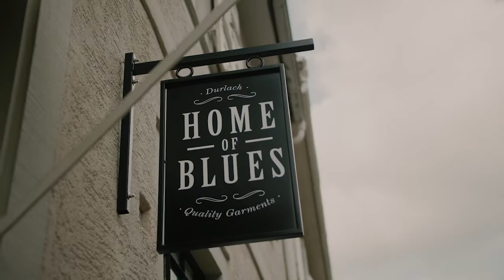HOME OF BLUES KARLSRUHE 02.07.2020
Nudie Jeans, Merz B Schwanen
Hannes Roether, Deus Ex Machina, Redwing, Veja, hansen garments, karlsruhe, Durlach, Home of Blues, home of blues, Daniel Gilt, Aachen